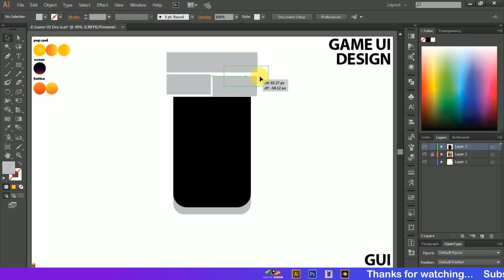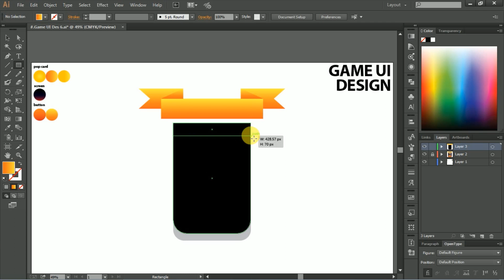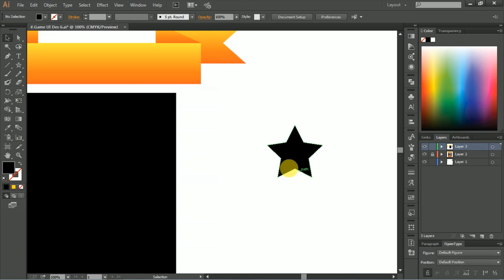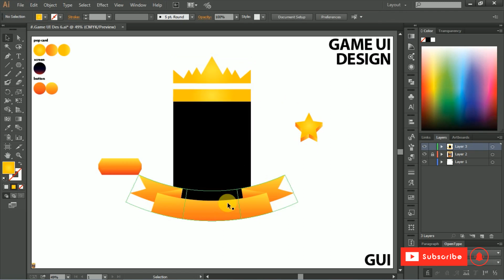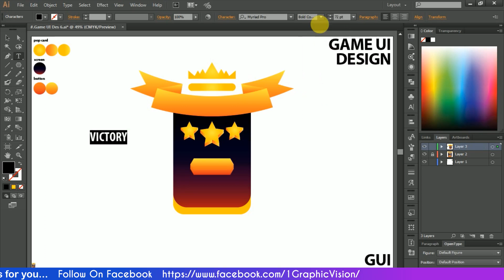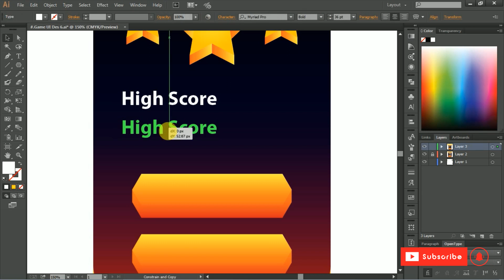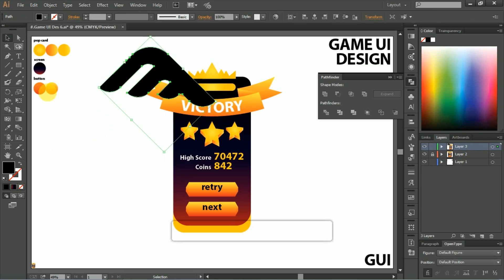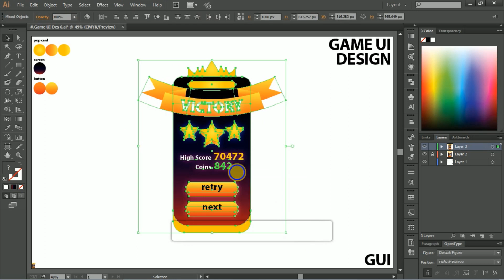Creating super easy victory screen game UI design (Mobile game design speed art)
Illustrator tutorial

Adobe Illustrator | Creating super easy victory screen game UI design (Mobile game design speed art).

How to build a better game UI design? and how to create a really basic but great gui screen. You can easily create the game ui design.

Easy and Quick Game UI Design.
Adobe Illustrator Game UI design tutorial.

Adobe Illustrator | Erstellen Sie ein supereinfaches Design für die Benutzeroberfläche des Sieges-Bildschirmspiels (Mobile Game Design Speed Art).

Wie erstelle ich ein besseres Spiel-UI-Design? und wie man einen wirklich einfachen, aber großartigen GUI-Bildschirm erstellt. Sie können das Spiel UI-Design leicht erstellen.

Einfaches und schnelles Design der Spieloberfläche.

Music Credit

Font name
Myriad Pro (Bold Italic)